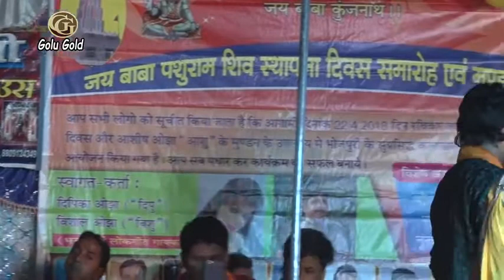Golu Gold Hit Live Show - तोहार नैना दिवाना बना देले बा - Superhit Live Program 2018